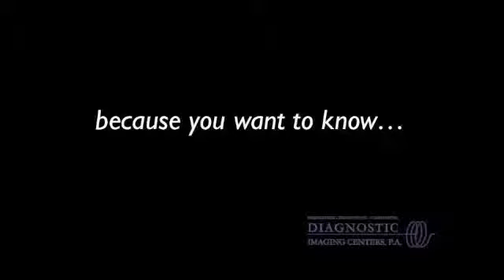Outpatient Neuroradiology - Dr. Greg Reuter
Dr. Greg Reuter talks about outpatient neuroradiologists.